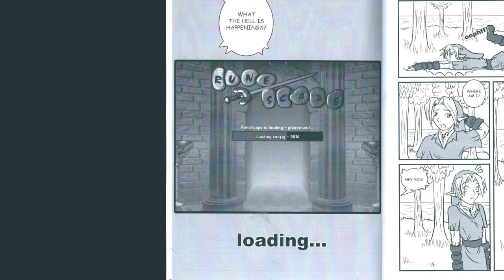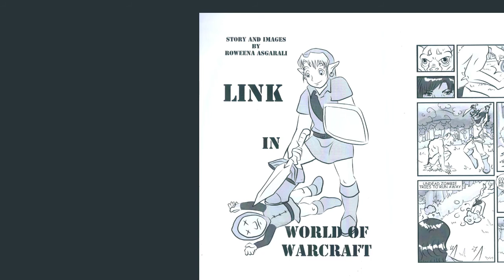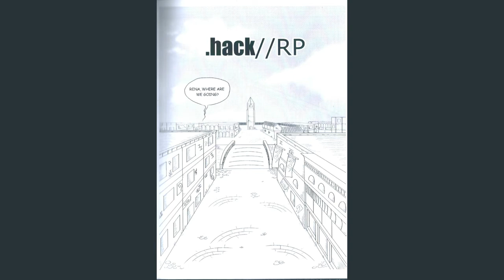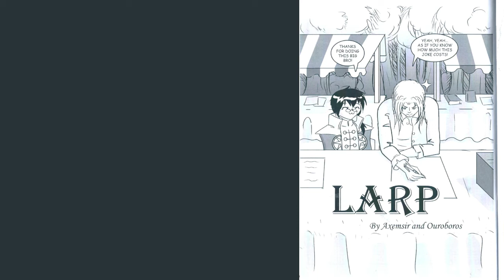Read Through: Nightmare Studio - NUBS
A read through to a a Dutch Doujinshi (fan comic)  sold at the Dutch Anime cons 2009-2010.
plus information of a few stories that didn't made it in.
2:23    to skip intro ramble
2:50    Linked
6:49    Extra - A Wish
8:57   Link in WoW
12:51  Extra - Dungeons&Dangers
15:15  .hack // RP
16:56  LARP